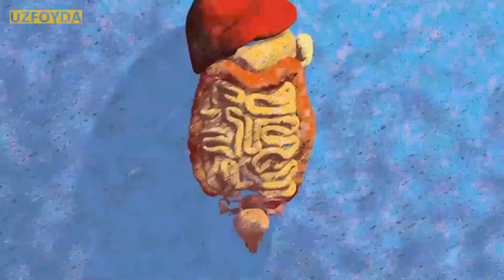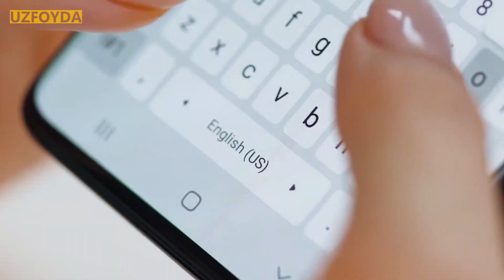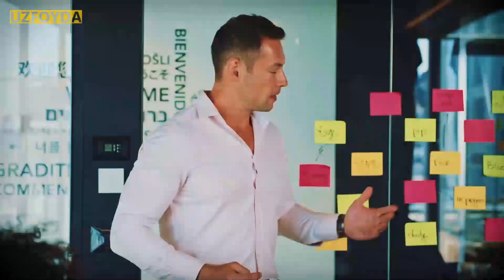Nima uchun Siz doim Toliqasiz? 3 daqiqada Dangasalikni yengish usuli !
00:00 - Kirish
00:52 - Dangasalikning jismoniy sabablari
03:00 - Befarqlikni yuzaga keltiruvchi 5 psixologik sabab!
04:33 - Dangasalikni yengib, harakat qilishni boshlash mumkin?
06:30 - 3 daqiqa qoidasiga amal qiling